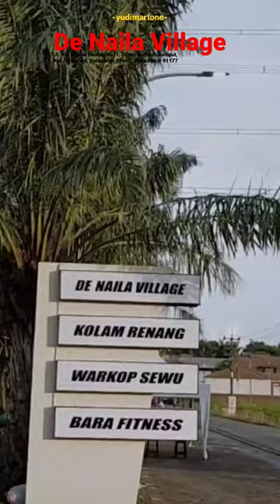DNV denailavillage swimming cafe shorts short